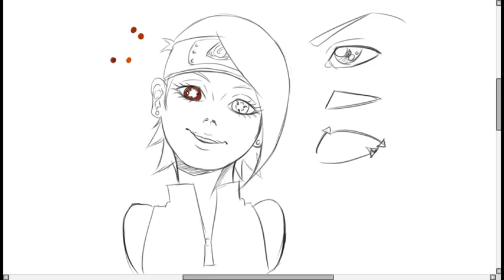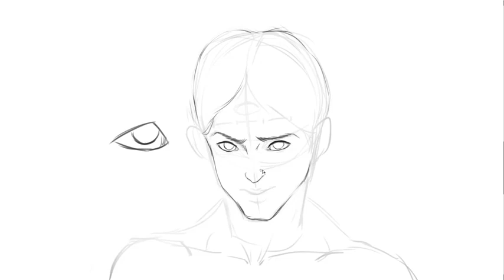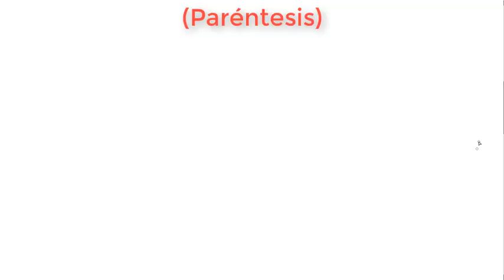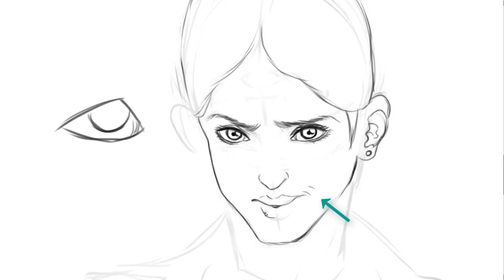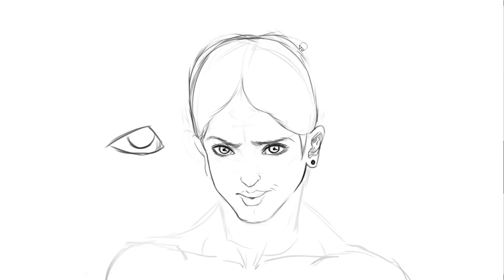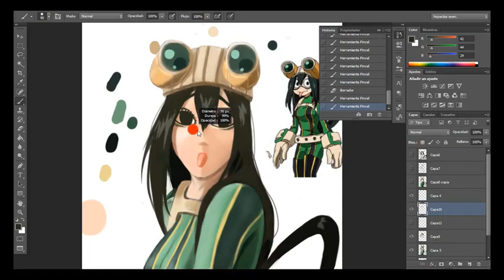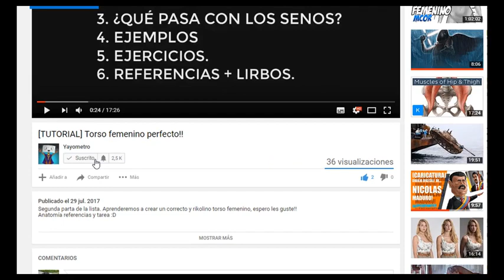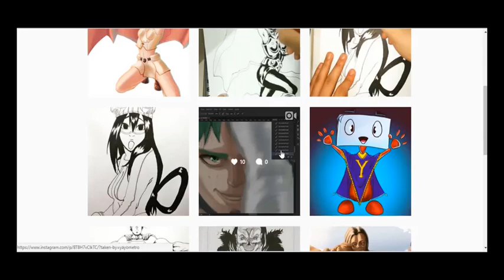Aprende a dibujar ojos REALISTAS Tips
Vídeo re-subido mis bellas criaturas. Intentaré que sea en orden cronológico pero es cierto que hay algunos vídeos que definitivamente no pude recuperar.

Oye insecto!! Si te gustó el vídeo ayúdame con un link y compartiendo el trabajo, eso me ayudaría a crecer mucho! :)

Gracias por compartirme los vídeos borrados para volver a re-construir el canal a las siguientes personas:

Keith Aguilar.
Nick Grames
Hancel Pérez Ramírez.
César Oyarzo.
David Komnenos
Jesus Gómez
@espigaweb (En instagram)
@Mephisto_darkness (En instagram)
@betoslayer1984 (En instagram)
Fanny López Almeida
Carlos Beltrán Flores
Brandon Moreno Proyect Stoo
Erik Lugo
Raul Hernandez Rivas
Beto Bravo Yañez
amai_ririsu

La música utilizada en la descripción del vídeo.